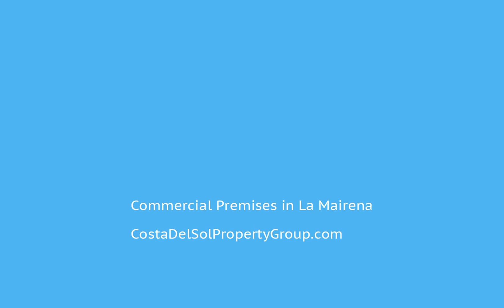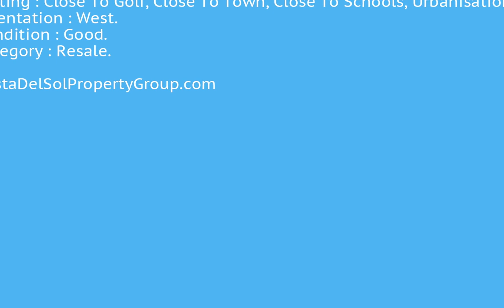Commercial Premises in La Mairena, Costa Del Sol FOR SALE €900,000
Commercial Premises in La Mairena, FOR SALE €900,000Commercial Premises, La Mairena, Costa del Sol.

Setting : Close To Golf, Close To Town, Close To Schools, Urbanisation.
Orientation : West.
Condition : Good.
Category : Resale.Close To Golf;Close To Town;Close To Schools;Urbanisation To view and enquire about this property please